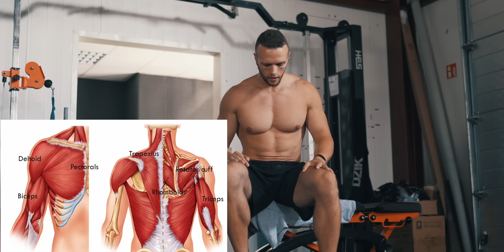IDEALNY TRENING KLATY *tego nie wiedziałeś*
DARMOWE EBOOKI:
FUNDAMENTY TRENINGU SIŁOWEGO (link skrócony)